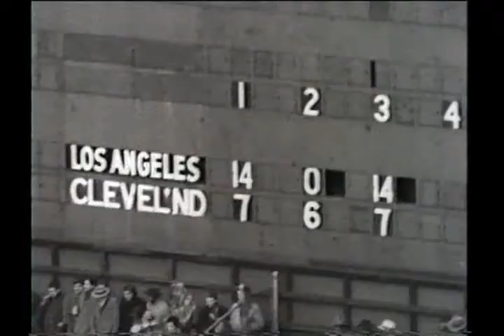1950 NFL Championship